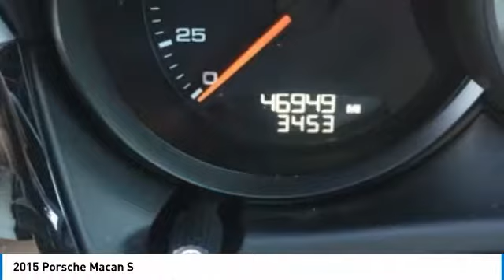2015 Porsche Macan 2015 Porsche Macan S FOR SALE in Bakersfield, CA L1092A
Stop in today for a test drive of this U 2015 Porsche Macan

CARFAX One-Owner. Clean CARFAX. White 2015 Porsche Macan S AWD 7-Speed Porsche Doppelkupplung (PDK) 3.0L V6 ONE OWNER CLEAN CARFAX!, Wheels: 19  Macan Design.  Vehicle price and availability are subject to change without notice.